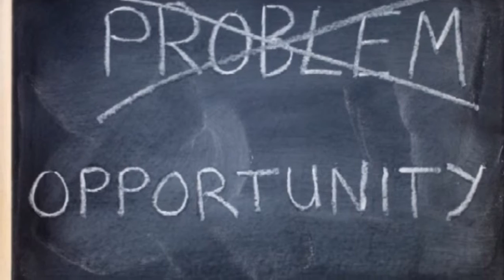Daily Determination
Mysheka Ross (Author/ Speaker)
"25 Years to Life" Book on Amazon, Barnes & Noble